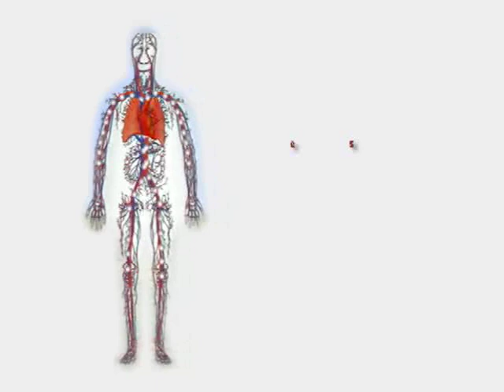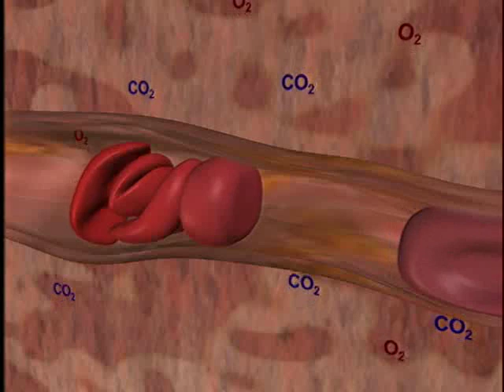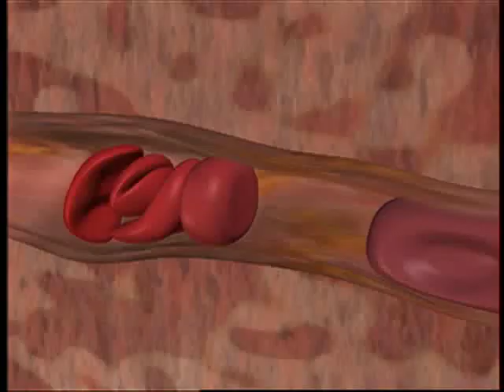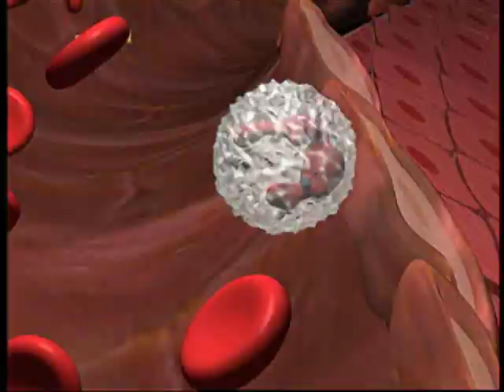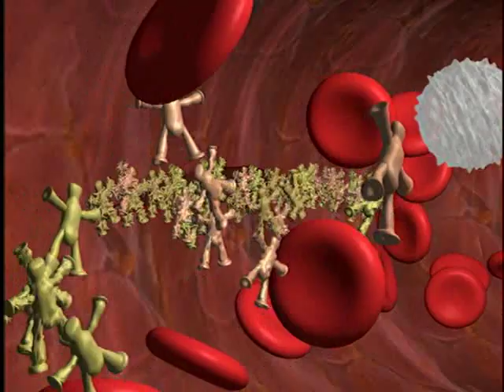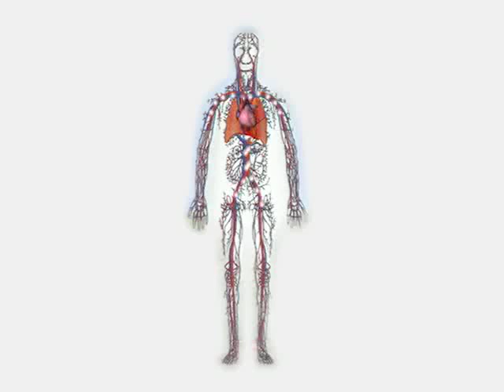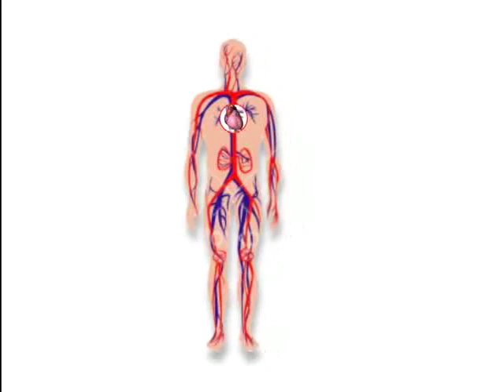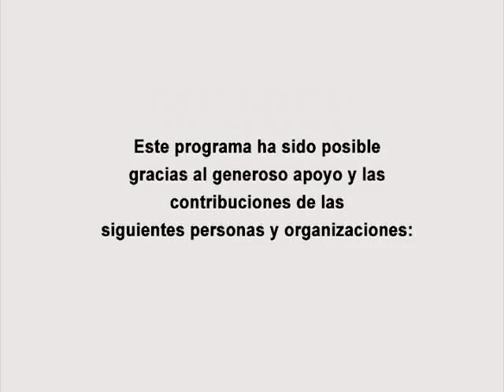Mi Sangre, Tu Sangre Elementary - Complete Video